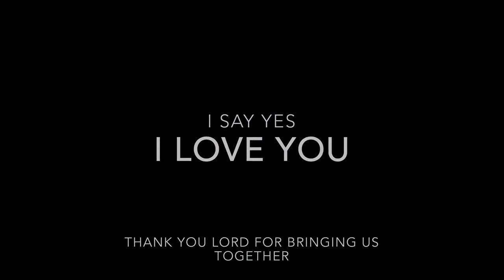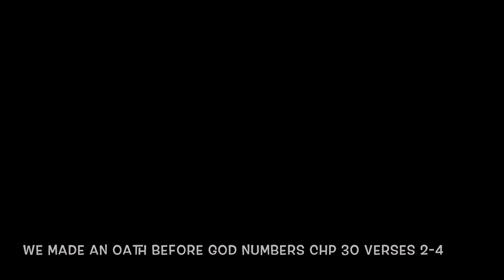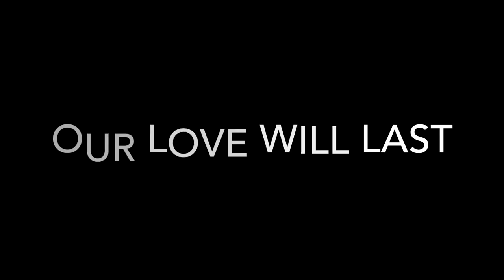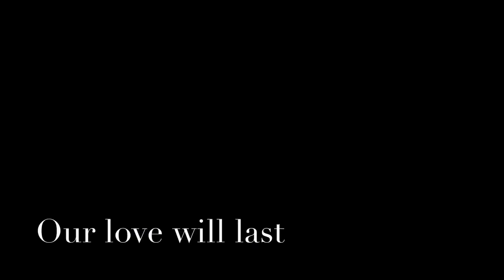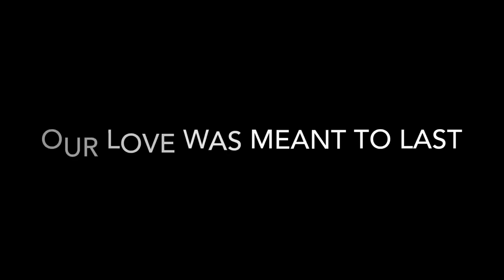Shower Your Love Lord “Wedding Song” by Evangelist Na-Keeda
God loves everyone the same

This song can be used as a wedding song, for marriage couple song. This song is used to encourage the relationship between a husband and a wife.

A prayer
 God bless every marriage couple in this world that they remain and follow You Lord.

God the Father God the Son God the Holy Ghost

Jesus loves you forever